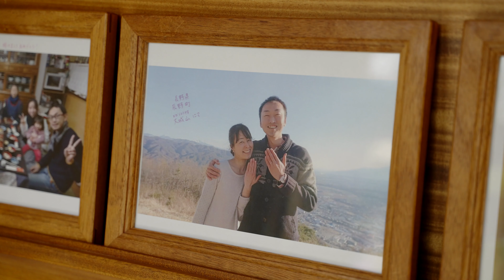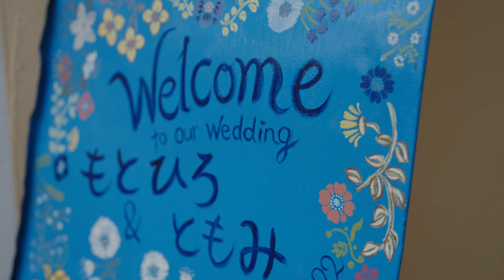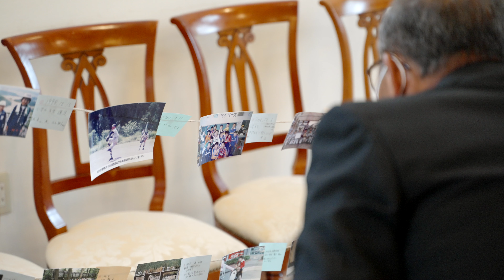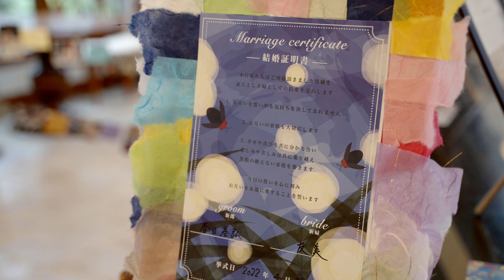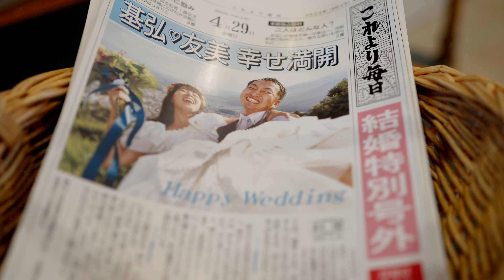Motohiro & Tomomi WEDDING DIGEST FILM 4k 軽井沢俱楽部 有明邸 α7siii α7Riv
軽井沢にある別荘に大切なゲストを招くというコンセプトで披露宴を行うことができる軽井沢俱楽部有明邸。

「全ての出会いがその年その場所で事前に約束されていたようでした」そう話す新婦。
人生の中で様々なすばらしい出会いのひとつが新郎との出会いでした。
新郎がとなりにいると本当に活き活きされている新婦。
いつでも新婦への愛が感じられる新郎の仕草や目線。

人前式での誓いの言葉、新婦の手紙、新郎スピーチと
ふたりの言葉にはとてもすてきな想いや愛が。

貸し切り邸宅ウエディングだからこそできるふたりだけの空間。
大切な家族、ゲストとすごす披露宴では子ども達が両家親族とふれあえる企画、
おふたりの生い立ち写真展のようなレイアウト。
おもてなしの心がたくさんつまっている一日でした。

特筆すべきはふたりの大事なタイミングで発行される「友美と毎日新聞」。
新郎が作るその新聞には語りきれない想いがあふれています。

こんなときだからこそ伝わる想いや祝福の大きいウエディングがあると考えています。
あふれでる愛の具現化できてますダイジェストになったと思います。。

Motohiro & Tomomi
WEDDING HIGHLIGHT

Cinemagrapher:Yuuki Shirafujie
　　　　　　　Bunkou Tabe
Editor:Bunkou Tabe